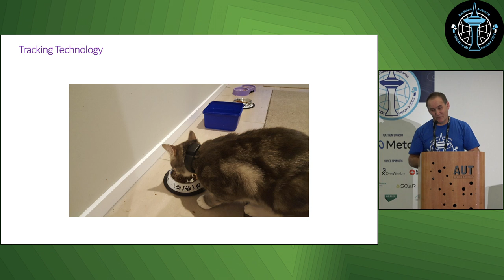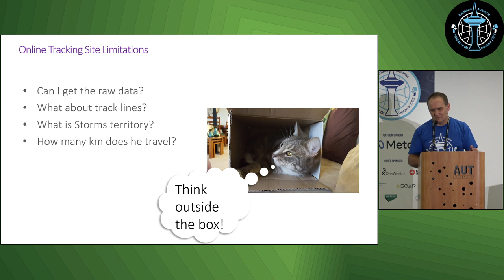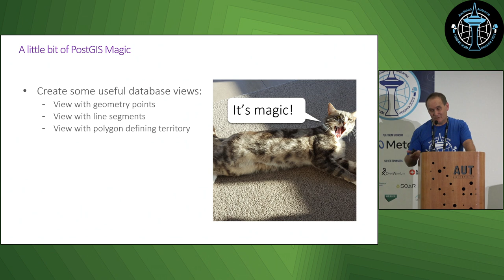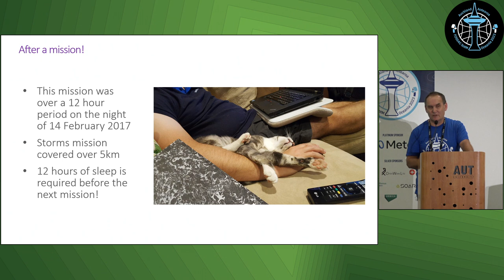Simon Nitz: Tracking Storm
A fun look at using GPS tracking on a feline companion.